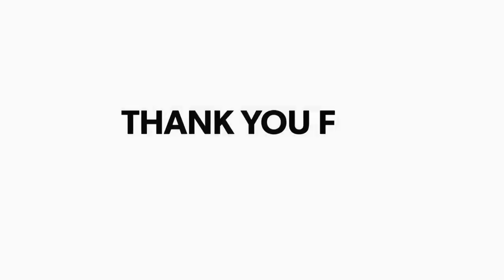Nalanda: सितुआ पकड़ने गए 5 दोस्त नदी में डू'बे, 1 की मौ'त, अगले महीने होने वाली थी शादी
Nalanda: पंचाने नदी में सितुआ पकड़ने गए 5 दोस्त नदी में डूबे, 1 की मौत, अगले महीने होने वाली थी शादी

बिहार के नालंदा में 5 किशोर घोंघा चुनने कोसुक नदी में गये (snail in kosuk river in nalanda) थे. घोंघा चुनने के दौरान वे गहरे पानी में चले गये. इस दौरान एक किशोर नदी में डूबने लगा. साथी को डूबता देख अन्य दोस्तों ने शोर मचाना शुरू किया और उसे बचाने की कोशिश करने लगे, लेकिन दोस्त को बचाने के चक्कर में सभी लड़के डूबने लगे. वहीं, शोरगुल की आवाज सुनकर स्थानीय लोग मौके पर पहुंचे और नदी में कूद गये. जिससे 4 लड़कों को सकुशल बाहर निकाल लिया (Villagers pulled 4 boys out river in Nalanda) गया. जबकि एक की मौत हो गयी. घटना दीपनगर थाना क्षेत्र की है.